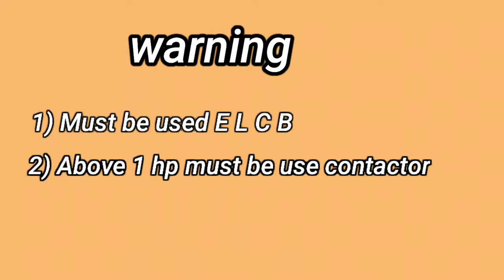Float switch wiring | water tank float switch connection | automatic water level controller wiring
This video showing float switch wiring, filling water tank and emptying water tank automatically.

1) 3 wire float switch connection
2) water level switch wiring
3) float switch installation
4) float switch for water level controller
5) float switch wiring diagram for water pump
6) float switch for water level controller malayalam
7) float switch connection with starter
8) float switch connection kese banay
9) float switch wiring
10) automatic water level controller wiring
11)water tank level controller wiring
12) float switch connection kaise karay